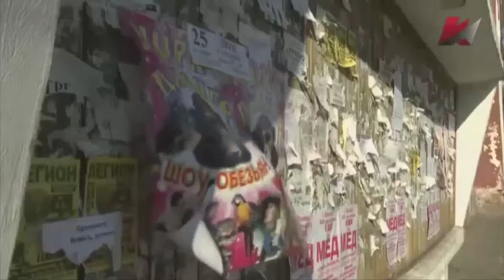Топь - Три печки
Представляю вниманию общественности новое видео от группы Топь под названием Три печки.

Краткое содержание:

Бабушке пенсионерке для того, что-бы протопить свой дом зимой, в котором три печки, нужно три машины дров, каждая из которых, стоит пять тысяч рублей, а пенсия у неё шесть тысяч рублей.

В этом видео под названием три печки, выражается мой взгляд на то, как сейчас живёт современная Россия, самая процветающая и преуспевающая страна в мире - Супер держава!